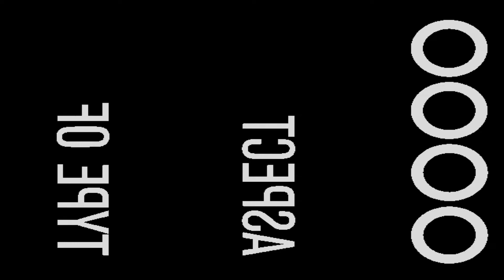Video Production I. A7 Montage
Professional Media Portfolio for UCBA E-Media